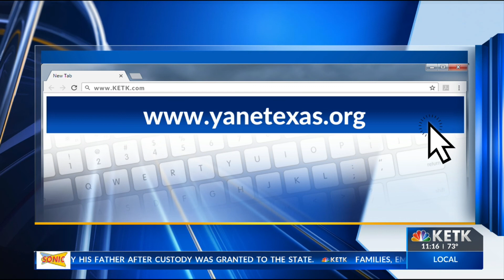Young Audiences, Arts for Learning of Northeast Texas